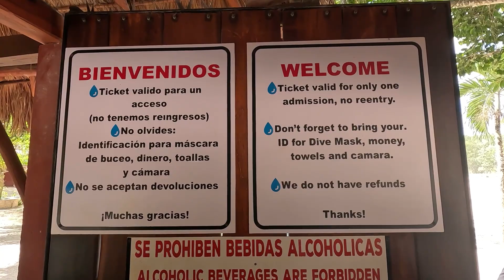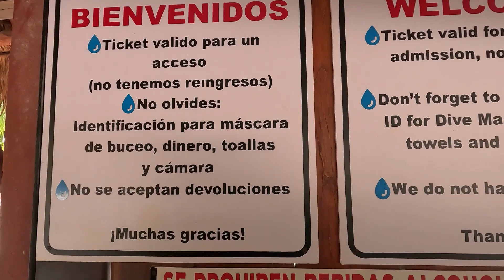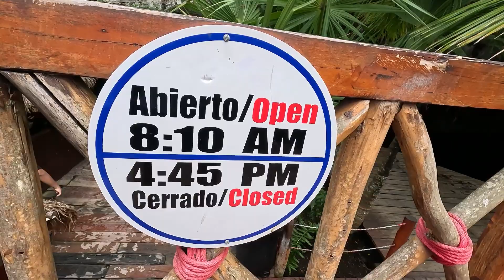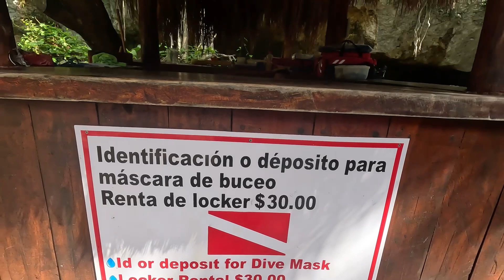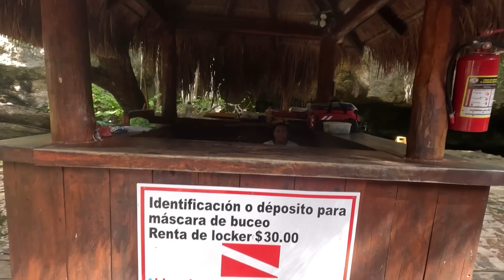TULUM GRAN CENOTE ✅ guía completa 2023 ⭐️ precios ? ⭐️ ¿ cuánto cuesta ? ¿ vale la pena ?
Visitamos un cenote muy peculiar es Tulum , hay gran variedad de flora y fauna:

Si te gustan las tortugas , este cenote es para ti.

Desde el pueblo de Tulum
Podrás llegar muy rápido y desde Cancún en un tiempo de 1 hora y 50 minutos

¿𝐕𝐢𝐚𝐣𝐚𝐬 𝐚 𝐜𝐚𝐧𝐜𝐮𝐧, 𝐲 𝐪𝐮𝐢𝐞𝐫𝐞𝐬 𝐚𝐥𝐪𝐮𝐢𝐥𝐚𝐫 𝐮𝐧 𝐚𝐮𝐭𝐨? 😱🚘

𝐌𝐀𝐑𝐈𝐎 𝐅𝐑𝐈𝐄𝐍𝐃 𝐑𝐄𝐍𝐓𝐀 𝐃𝐄 𝐀𝐔𝐓𝐎𝐒 𝐂𝐀𝐍𝐂𝐔́𝐍🌎

𝐄𝐬 𝐭𝐮 𝐦𝐞𝐣𝐨𝐫 𝐨𝐩𝐜𝐢𝐨́𝐧 𝐞𝐧 𝐫𝐞𝐧𝐭𝐚 𝐝𝐞 𝐚𝐮𝐭𝐨𝐬, 𝐜𝐨𝐧 𝐥𝐨𝐬 𝐦𝐞𝐣𝐨𝐫𝐞𝐬 𝐩𝐫𝐞𝐜𝐢𝐨𝐬, 𝐒𝐈𝐍 𝐋𝐄𝐓𝐑𝐀𝐒 𝐂𝐇𝐈𝐐𝐔𝐈𝐓𝐀𝐒, 𝐒𝐈𝐍 𝐂𝐀𝐑𝐆𝐎𝐒 𝐀𝐃𝐈𝐂𝐈𝐎𝐍𝐀𝐋𝐄𝐒😱

📲𝐑𝐞𝐬𝐞𝐫𝐯𝐚 𝐚𝐥:
𝐋𝐢́𝐧𝐞𝐚 𝟏: 𝟗𝟗𝟖 𝟐𝟑𝟗 𝟒𝟑𝟗𝟎
𝐋𝐢́𝐧𝐞𝐚 𝟐: 𝟗𝟗𝟖 𝟒𝟕𝟕 𝟒𝟒𝟒𝟎
❌𝐒𝐢𝐧 𝐥𝐞𝐭𝐫𝐚𝐬 𝐜𝐡𝐢𝐪𝐮𝐢𝐭𝐚𝐬.
🚫𝐒𝐢𝐧 𝐜𝐚𝐫𝐠𝐨𝐬 𝐚𝐝𝐢𝐜𝐢𝐨𝐧𝐚𝐥𝐞𝐬.
💵𝐏𝐫𝐞𝐜𝐢𝐨𝐬 𝐟𝐢𝐣𝐨𝐬.
🚘𝐀𝐮𝐭𝐨𝐬 𝐥𝐢𝐦𝐩𝐢𝐨𝐬 𝐲 𝐬𝐞𝐠𝐮𝐫𝐨𝐬.
💳𝐏𝐚𝐠𝐚𝐬 𝐚𝐥 𝐭𝐨𝐦𝐚𝐫 𝐞𝐥 𝐚𝐮𝐭𝐨 ( 𝐜𝐨𝐧 𝐮𝐧 𝐝𝐢́𝐚 𝐝𝐞 𝐝𝐞𝐩𝐨́𝐬𝐢𝐭𝐨, 𝐩𝐚𝐠𝐚𝐝𝐨 𝐞𝐧 𝐥𝐚 𝐫𝐞𝐬𝐞𝐫𝐯𝐚𝐜𝐢𝐨́𝐧 ).
😱𝐓𝐫𝐚𝐬𝐥𝐚𝐝𝐨𝐬 𝐠𝐫𝐚𝐭𝐮𝐢𝐭𝐨 𝐝𝐞𝐥 𝐚𝐞𝐫𝐨𝐩𝐮𝐞𝐫𝐭𝐨 𝐚 𝐥𝐚𝐬 𝐨𝐟𝐢𝐜𝐢𝐧𝐚𝐬.
✅𝐑𝐞𝐪𝐮𝐢𝐬𝐢𝐭𝐨𝐬 𝐦𝐢́𝐧𝐢𝐦𝐨𝐬.
🧍🏻𝐂𝐨𝐧𝐝𝐮𝐜𝐭𝐨𝐫 𝐚𝐝𝐢𝐜𝐢𝐨𝐧𝐚𝐥 “𝐆𝐑𝐀𝐓𝐈𝐒”.
🚗𝐊𝐢𝐥𝐨𝐦𝐞𝐭𝐫𝐚𝐣𝐞 𝐥𝐢𝐛𝐫𝐞.